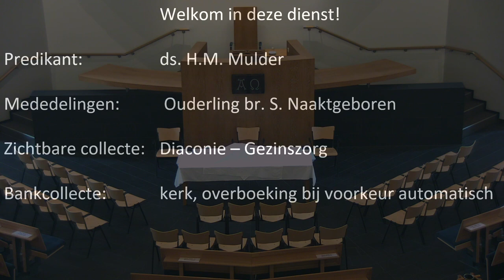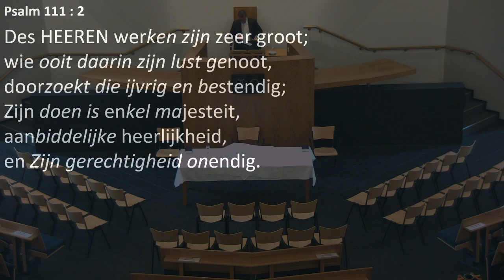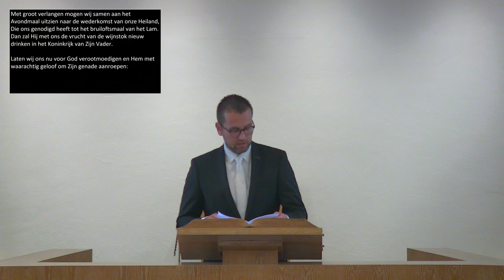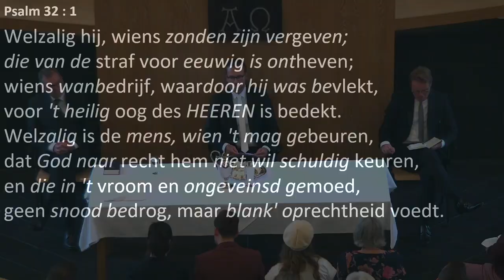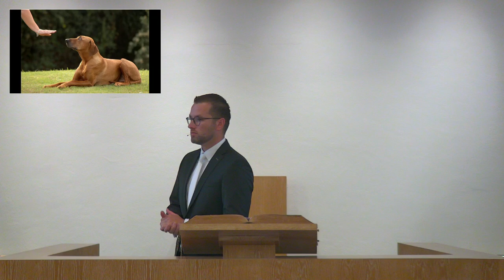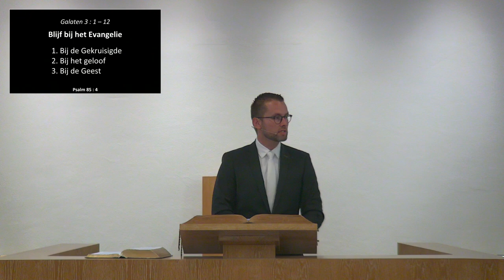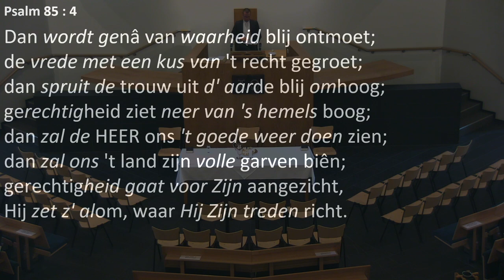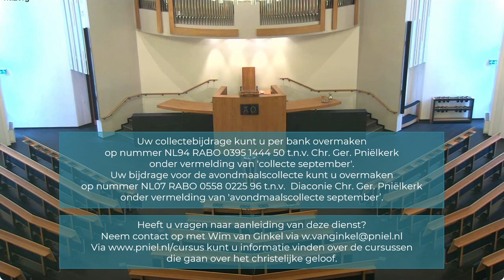Kerkdienst van 22-09-2024 middagdienst